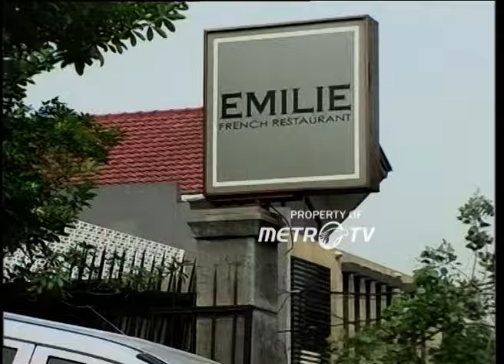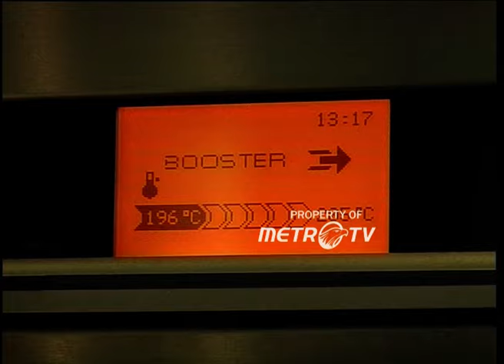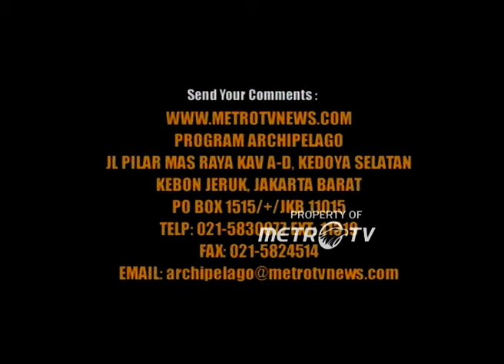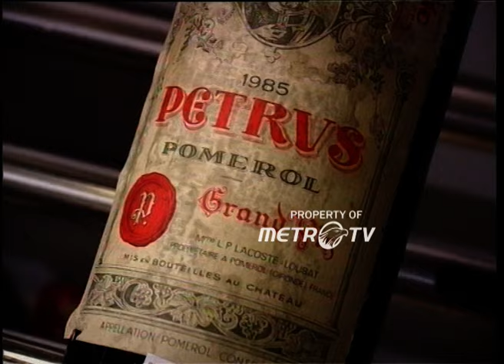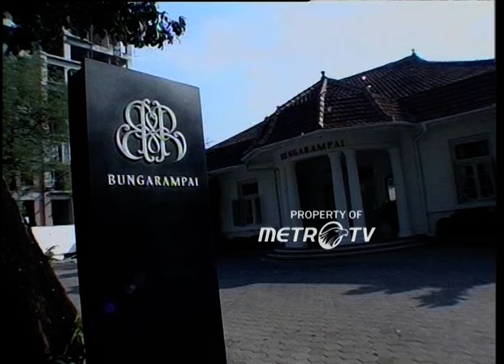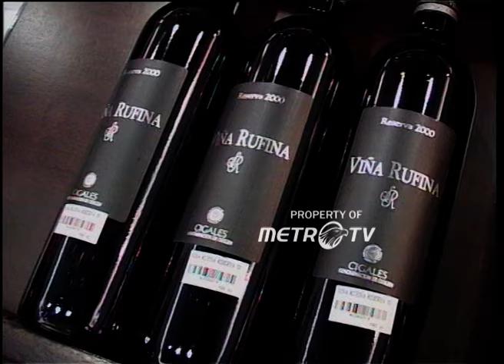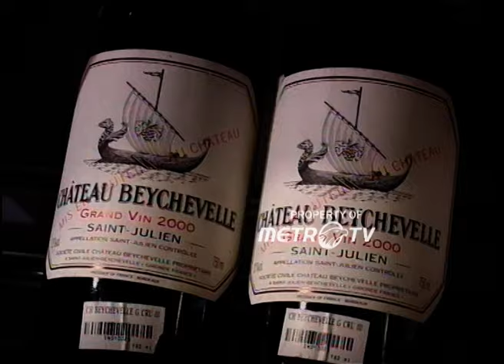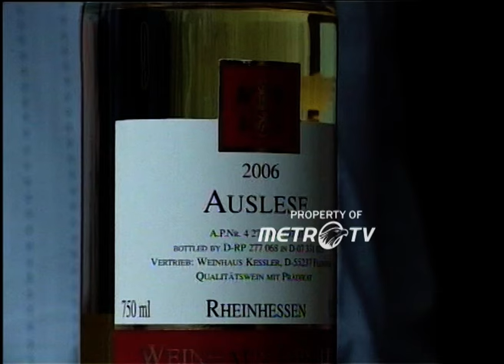Deretan Tempat Kulineran di Jakarta yang Wajib Dikunjungi Dok. 2014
MetroTV, Jakarta menyimpan sejuta surga di dalamnya. Jangan hanya kemacetan dan polusi yang dilihat, Jakarta juga punya ragam kuliner yang wajib dicoba lho!